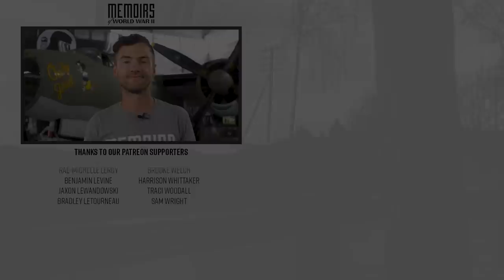D-Day “Things You Don’t Forget” | Memoirs Of WWII #14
WW2 Veteran Harold McMurran recalls what it was like to be part of the historical Allied invasion on the beaches of Normandy on June 6th, 1944.

Filmed by Christian McLean
Edited by Joshua Scott and Christian McLean

Archive Photograph Sources:
Unites States Army
National Archives and Records Administration
Archives Normandie 1939-45

Memoirs Of WWII flugelhorn theme written by Joshua Scott, performed by Chris Baldwin

Artlist Songs and Composers:
“Last Chance To Change” by Piotr Hummel